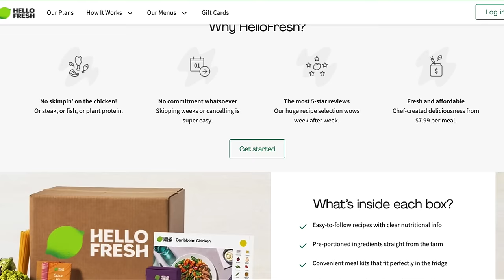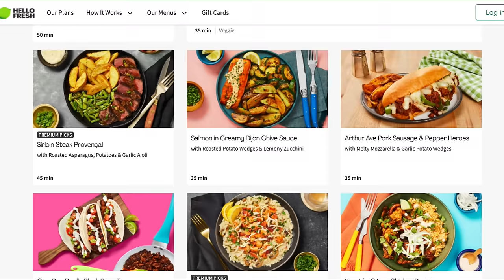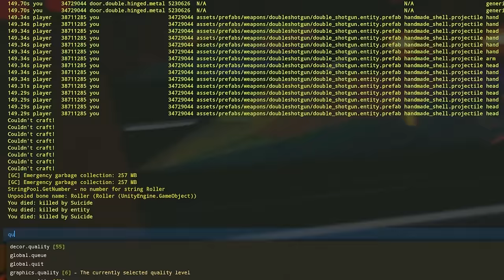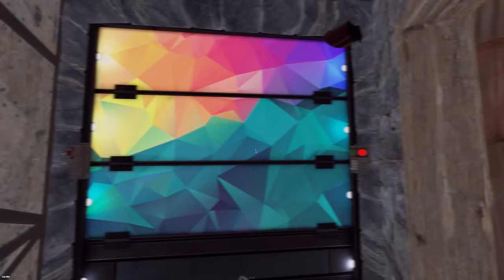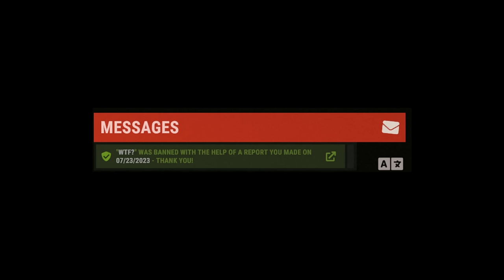THE TUGBOAT TYRANTS - Rust (Movie)